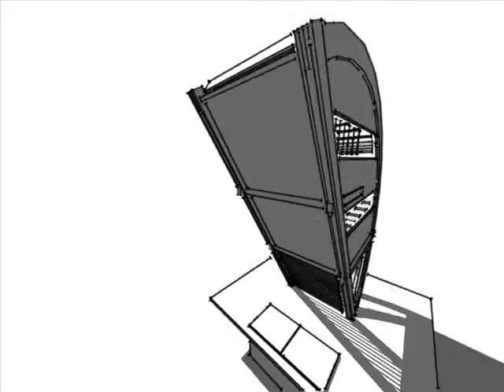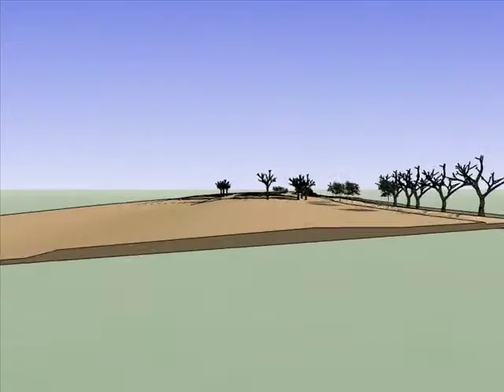The armadillo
The shelter is located in northwest Chaco province, Argentina in woodlands called Impenetrable. During the summer, the weather is very warm, so the sunshade regulates sunlight. For the rainy season, the shelter has a system to collect and save rainwater for use in the dry season. It´s elevated above ground. All the materials are native to the region. Organic shapes, modulation and no divisions were also bases for the design.